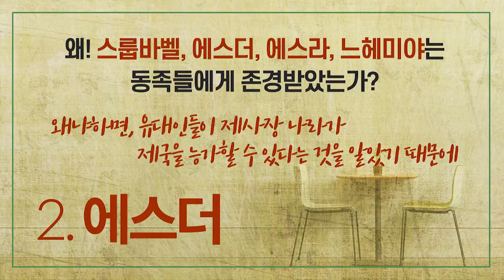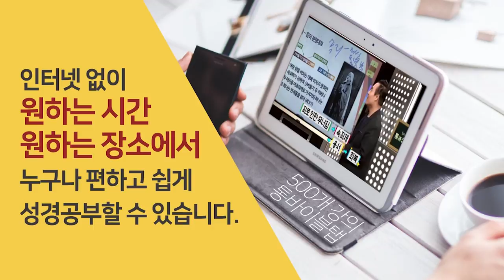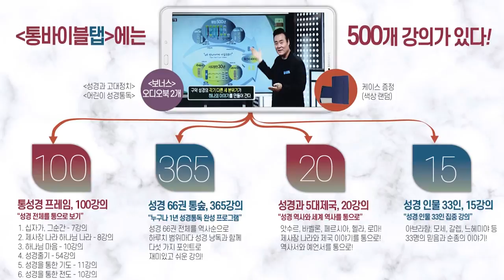제사장 나라 하나님 나라 알기 - 7개 질문과 분위기 [페르시아7권 - 스룹바벨,에스더 편] "왜 스룹바벨, 에스더, 에스라, 느헤미야는 동족들에게 존경받았는가?"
제사장 나라 하나님 나라 알기 - 7개 질문과 분위기

[페르시아7권]

질문 - "왜 스룹바벨, 에스더, 에스라, 느헤미야는 동족들에게 존경받았는가?"

대답 - "왜냐하면, 유대인들이 제사장 나라가 제국을 능가할 수 있다는 것을  알았기 때문입니다."

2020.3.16 - 페르시아7권 [스룹바벨,에스더 편]